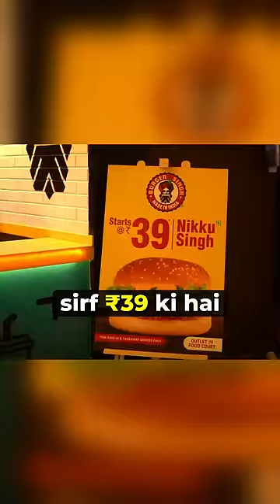THIS MAN MADE ₹58 CRORES BY SELLING BURGERS!!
Complete setup and tools I use to create my videos -

PC Build -

Graphics Card
Hard Drive
Power Supply

Accessories -